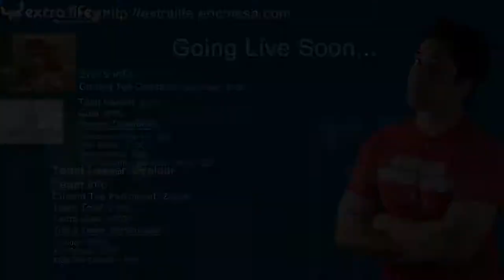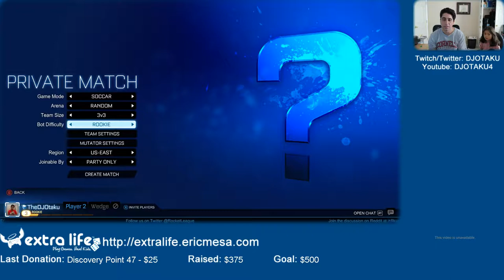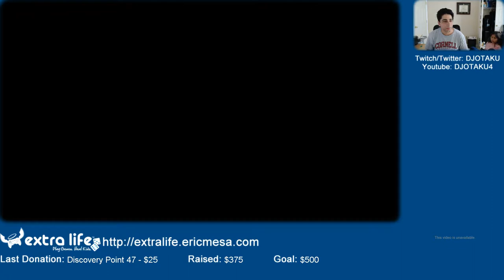ExtraLife: Eric and Scarlett Play Rocket League Ep 3 - Versus David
It's been a while since I did some gaming, but what a PITA this was. First Rocket League froze when I went to start recording in OBS. Then Steam wouldn't let me connect. So I reinstalled Steam, but in the process lost ALL my game categories and all my games got uninstalled.

Well, eventually got in, then Dave had some issues. But finally he showed up and after months and months of anticipation, we had our first couple matches.